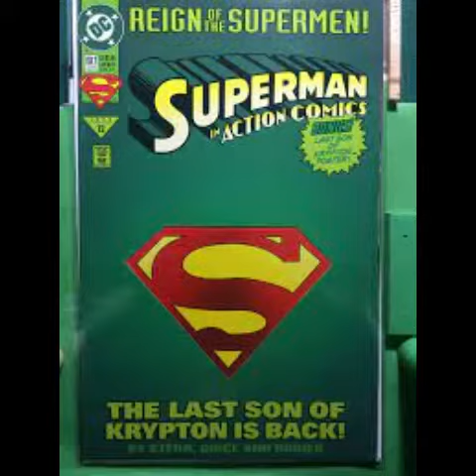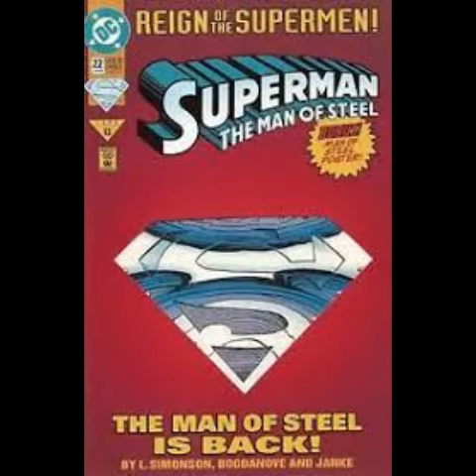10 Tebeos mas vendidos del mundo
Hubo algunos problemas con la compu y con los audios pero ahi les va espero les guste